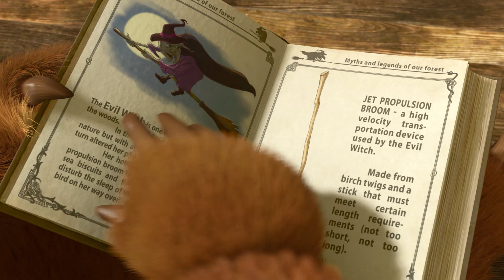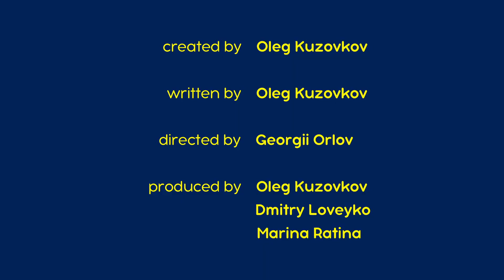마샤와 곰 - 🧹🐾📱 안절부절못하다! 📱🐾🧹 (시리즈 31, 04, 28, 09)